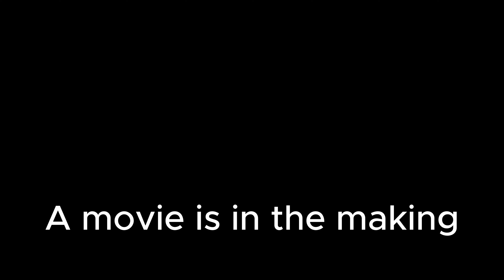PCB 2023 Labor Day Weekend.